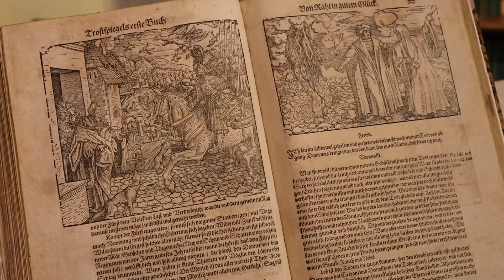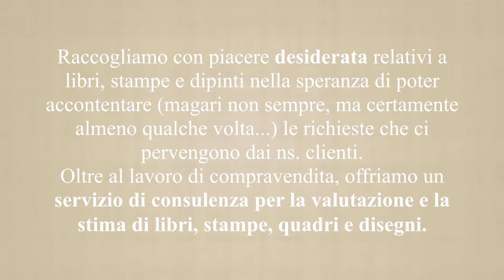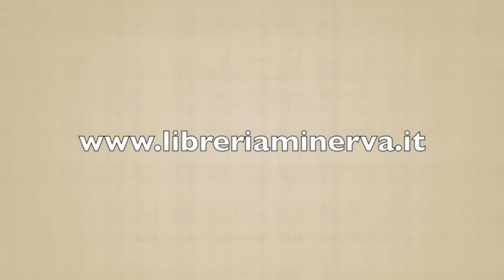Libreria Minerva: chi siamo